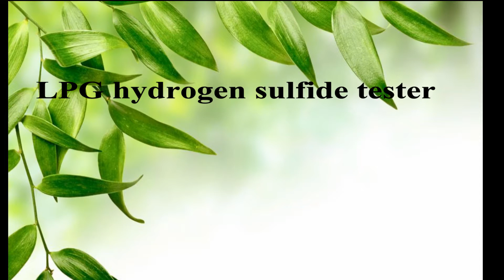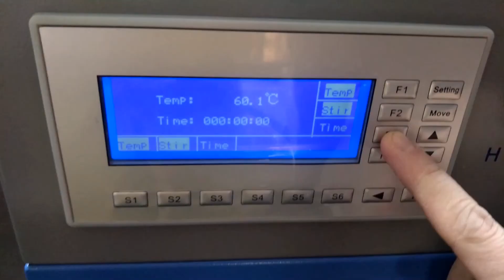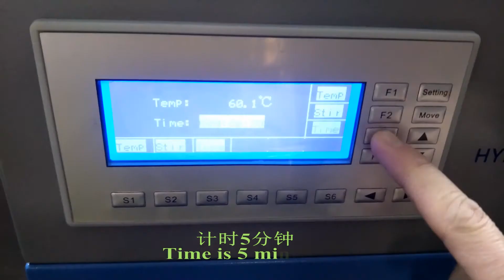ASTM D2420 LPG Analyzer for Measuring H2S(Hydrogen Sulfide) of Liquefied Petroleum Gas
LPG hydrogen sulfide analyzer
Scope
Applicable standard: SH/T 0125, ASTM D2420
Test Method: the required conditions, the vaporized sample through the test strip moistened lead acetate, lead acetate reaction of hydrogen sulfide and lead sulfide, so that the paper color, discoloration with the presence of hydrogen sulfide levels increase from yellow to black.

Features
1. The instrument uses intelligent temperature controller with auto-tuning function, you can fix the deviation;
2. The instrument designed and made as per a precision flow meter gas flow control, manual adjustment;
3. The apparatus according to the standard test customized glass tube.